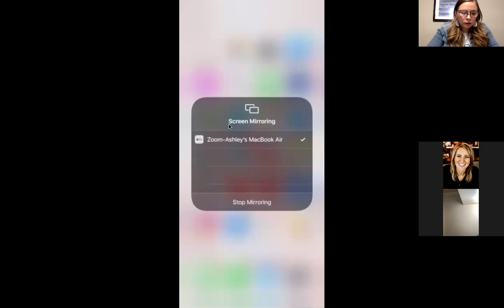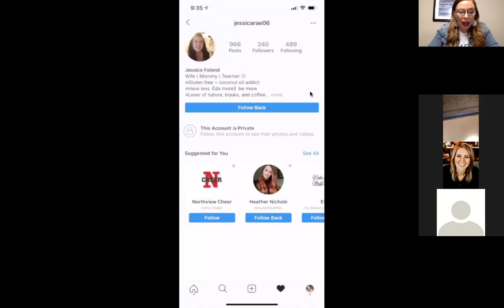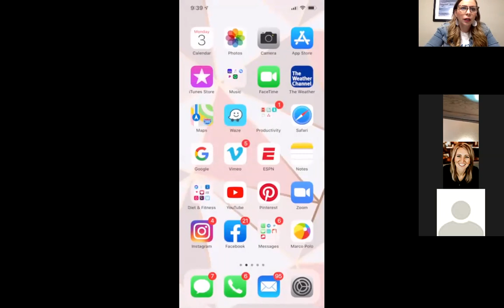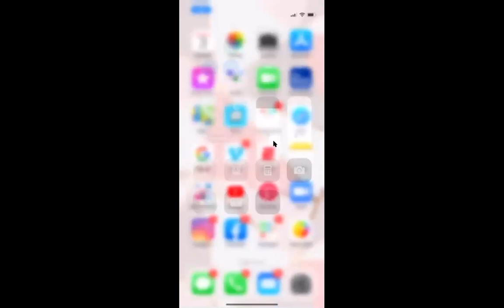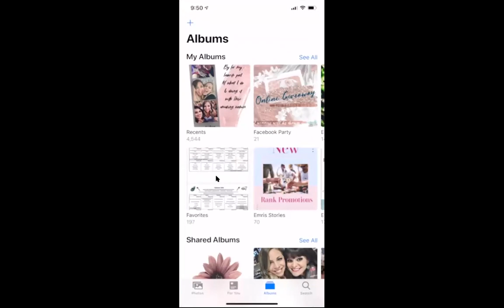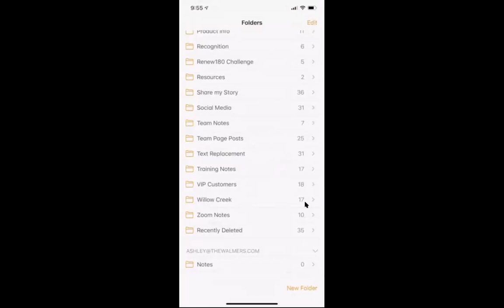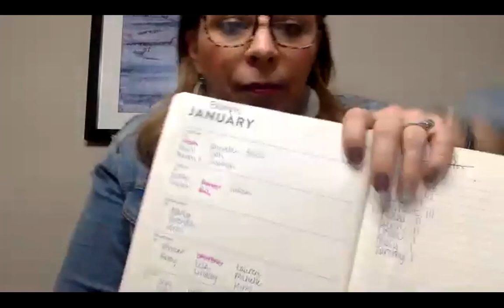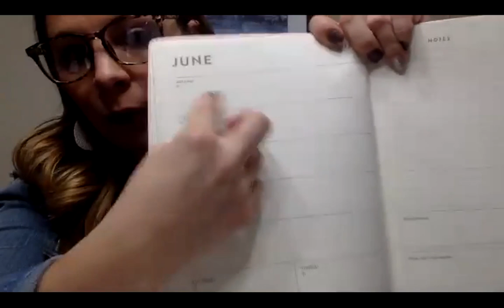Work SMARTER not HARDER with Ashley Walmer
Do you have an hour a day to work your business? Do these 6 things and MOVE your business FORWARD